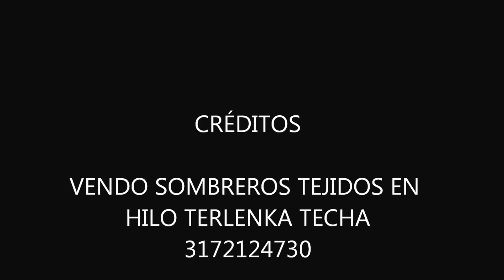SOMBREROS TEJIDOS EN HILO TERLENKA /ganchillo /crochet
SOMBREROS TEJIDOS EN HILO TERLENKA TECHA